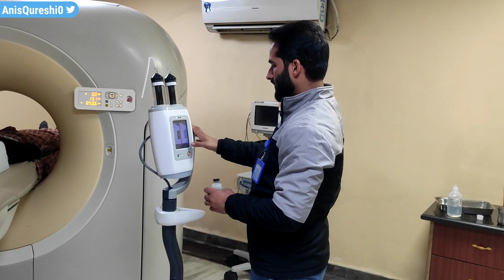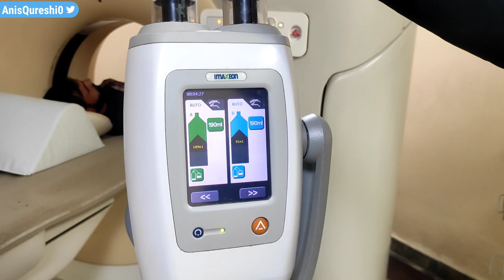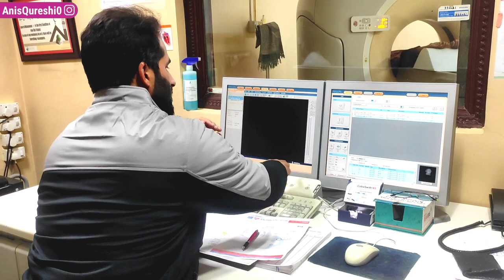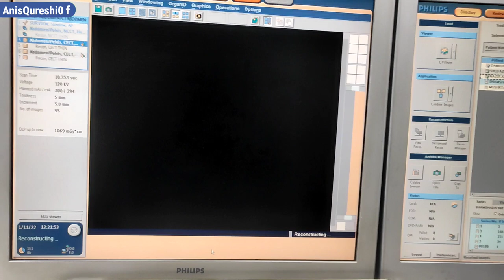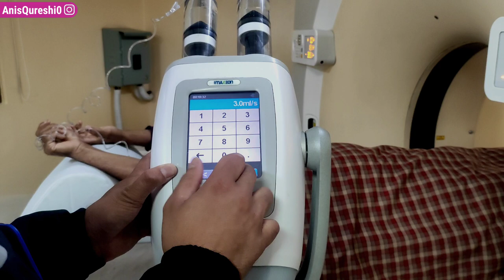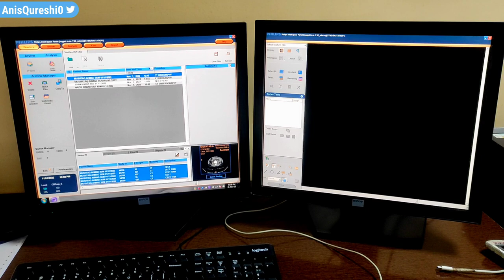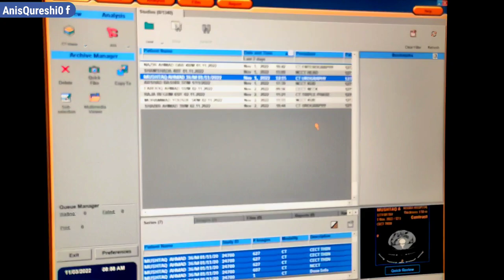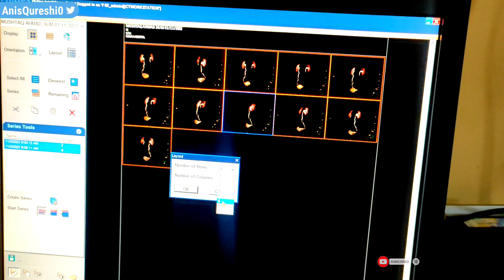CECT Urography with Fliming | By Anis Qureshi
A computerized tomography (CT) urogram is an imaging exam used to evaluate the urinary tract. The urinary tract includes the kidneys, bladder and the tubes (ureters) that carry urine from the kidneys to the bladder.

A CT urogram uses X-rays to generate multiple images of a slice of the area in your body being studied, including bones, soft tissues and blood vessels. These images are then sent to a computer and quickly reconstructed into detailed 2D images.

During a CT urogram, an X-ray dye (iodine contrast material) is injected into a vein in your hand or arm. The dye flows into the kidneys, ureters and bladder, outlining each of these structures. X-ray pictures are taken at specific times during the exam, so your doctor can clearly see your urinary tract and assess how well it's working.